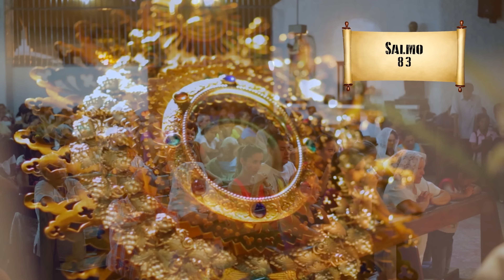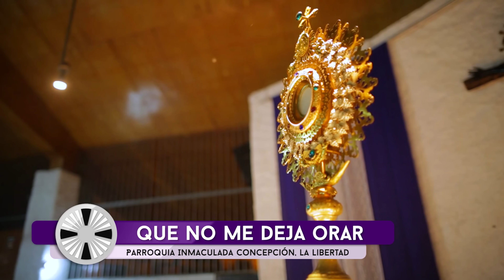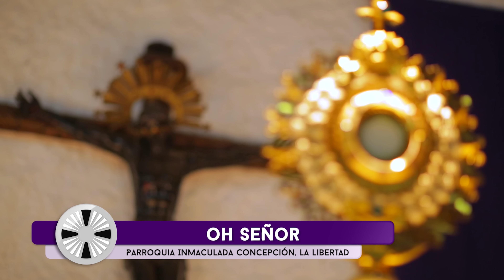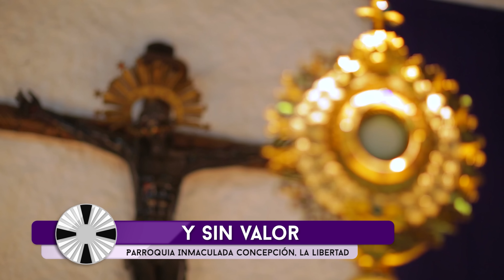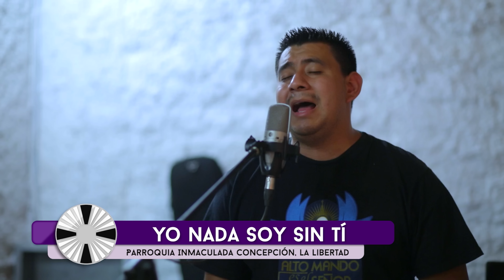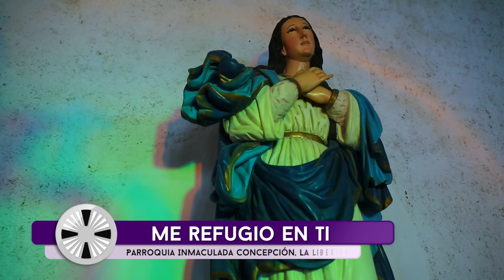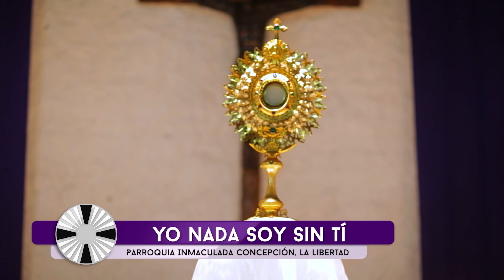Oración por las Familias ( ultra HD 4K )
Ahora puedes escuchar de modo directo las  alabanzas de esta Hora Santa:

Hoy Vengo a ti                         ( 00:10 )
Ven Espiritu de Dios                ( 07:51 )
Siento tu Presencia                 ( 16:08 )
Escucha oh Señor mi Oracion ( 31:57 )
Gracias Señor                          ( 40:18 )
La Tormenta                             ( 48:37 )
Santisimo                                 ( 54:18 )
Humildes Gracias                     ( 59:15 )